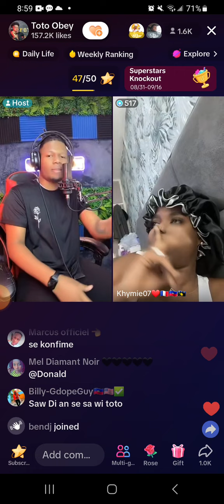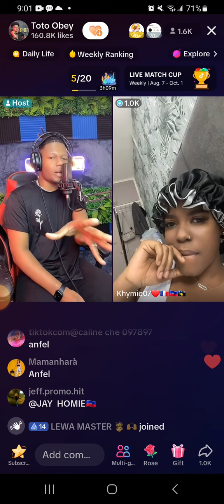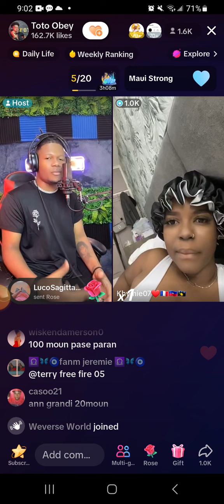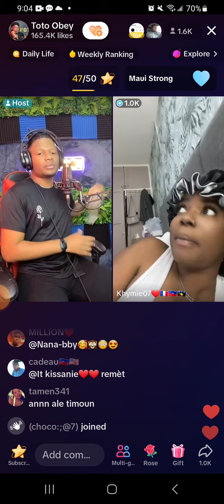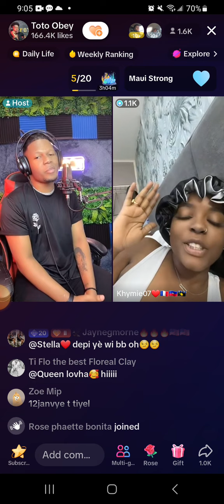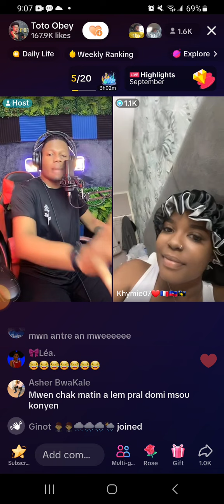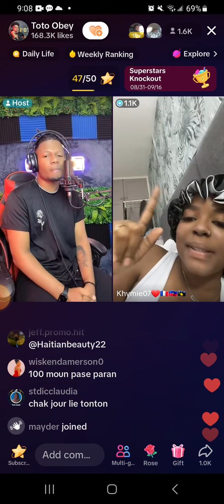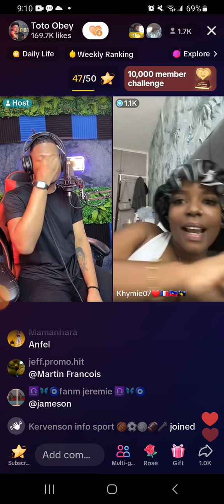part# 2 pa gen bann😛😋 , bèl analiz sou pozisyon lè wap plimen 😋😋😋😋